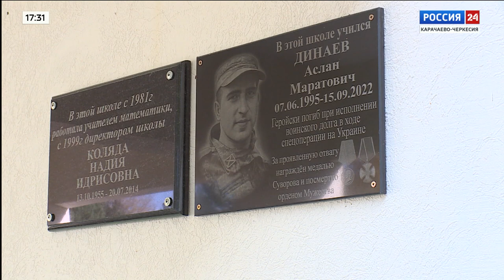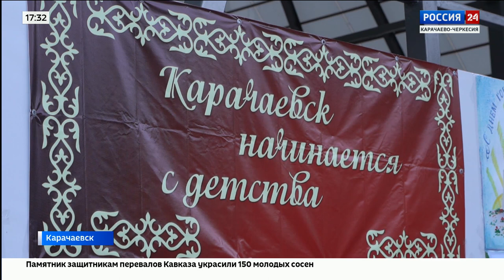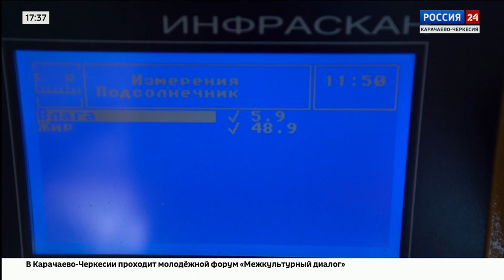"Вести Россия 24" Эфир от 24.10.2023